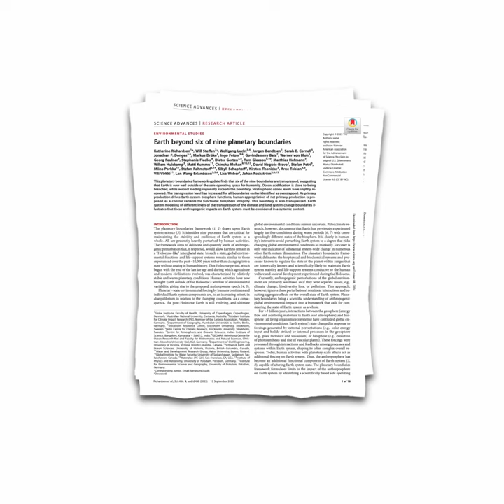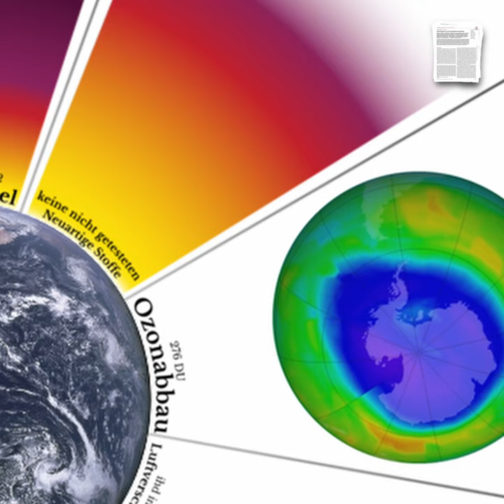Belastbarkeitsgrenzen unserer Erde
Für unsere Erde waren die letzten Jahrzehnte hart. Artensterben, gestörte Stoffkreisläufe, neuartige Substanzen, Klimawandel, Landverschleiß, Süßwasserverfügbarkeit, Ozeanübersäuerung, Luftverschmutzung und Ozonloch. Wie lange kann die Erde uns noch eine sichere Heimat bieten? Genau das haben Erdwsystemforschende um Katherine Richardson in konkrete Zahlen gefasst.

RICHARDSON, Katherine, et al. Earth beyond six of nine planetary boundaries. Science advances, 2023, 9. Jg., Nr. 37, S. eadh2458.

Danke an @looplicator für den disstressing sound track.
Stock footage form pixabay.com and NASA